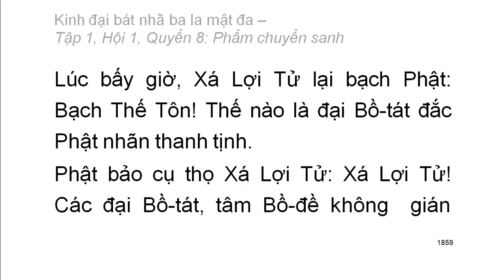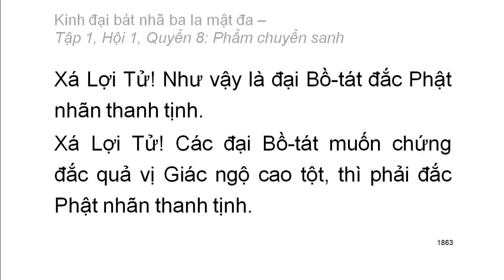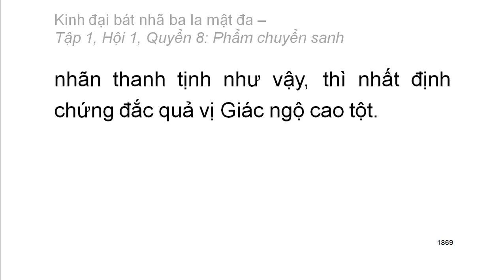600 quyển Kinh Đại Bát Nhã Ba La Mật Đa: Quyển .../600 (tiếp) (đọc lần 2)